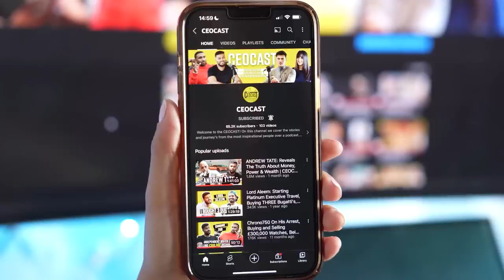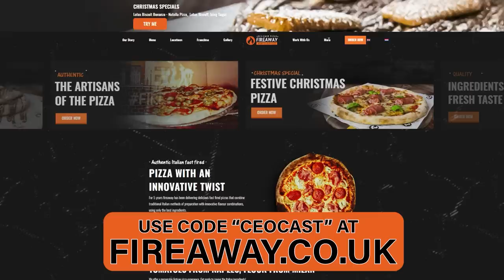TGE: Multi-Millionaire Reveals His Multiple Income Streams | CEOCAST EP. 97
In this episode join me with Tom Exton, also known as 'TGE' to discuss his journey with entrepreneurship, how built several businesses over the years and so much more! You may have seen Tom on YouTube alongside many other automotive YouTubers, but I would certainly not class TGE as just a 'Youtuber'.

USE CODE 'CEOCAST' AT FIREAWAY PIZZA AND GET YOUR PIZZA TODAY!